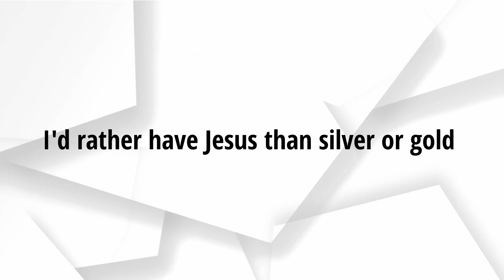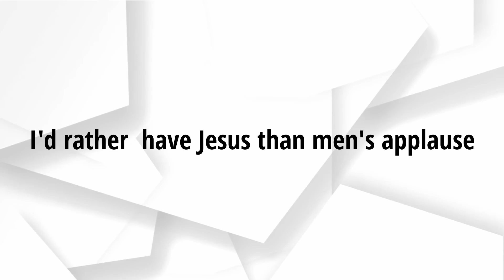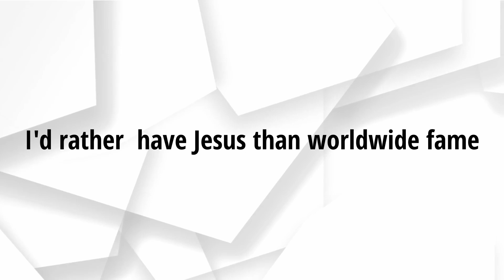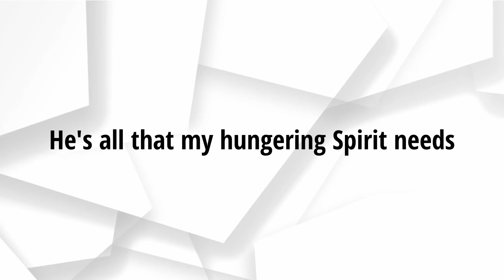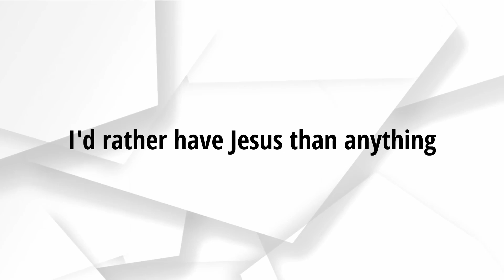I'D RATHER HAVE JESUS LYRICS - PAPI CLEVER & DORCAS : MORNING WORSHIP 182